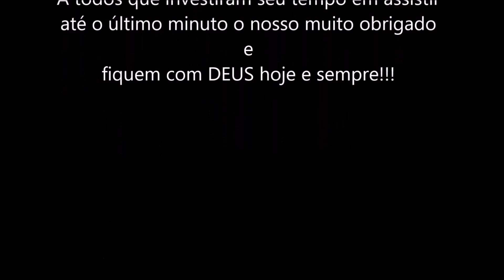Relógio Technos Masculino OS10EN/1P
Confira em nosso vídeo todos os detalhes desse sensacional relógio Scuba Diver da Technos aqui na New Look Time

Este relógio oferece a opção de trocar pulseira e ainda acompanha um alargador para acrescentar na pulseira de borracha par aos mergulhadores.

Relógio sensacional, vale a pena dar uma olhada, mas se quiser ver outros modelos de relógios para mergulho, acesse o link abaixo

Desde 1973 a Relojoaria New Look Time busca excelência em seus produtos e serviços, conheça um pouco de nossa empresa acessando a aba "Quem Somos"

A New Look Time dispõe de um acervo com nomes de marcas renomadas a disposição, como Diesel, Fossil, Armani Exchange, Seiko, Citizen, Invicta, Technos, Orient entre outras, navegue e pesquise, confira no link abaixo

Os cadastros dos produtos oferecem informações personalizadas, de simples entendimento e de rápido acesso, melhorando a experiência do usuário na navegação.

Agora se você está procurando um relógio com preço promocional, temos uma categoria repleta de ofertas arrasadoras, veja!

Forte abraço